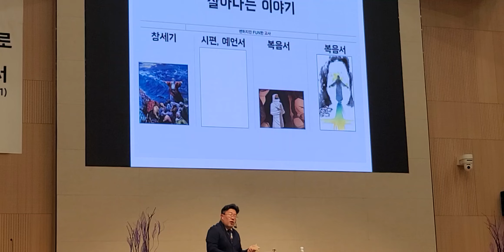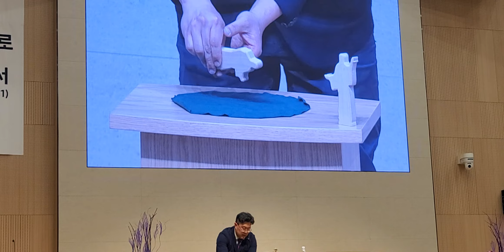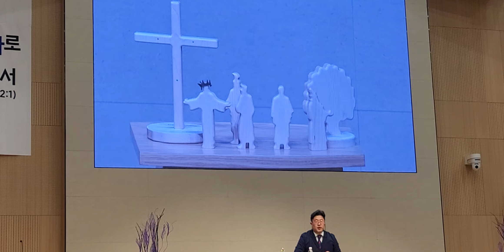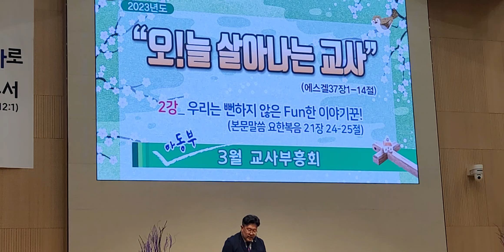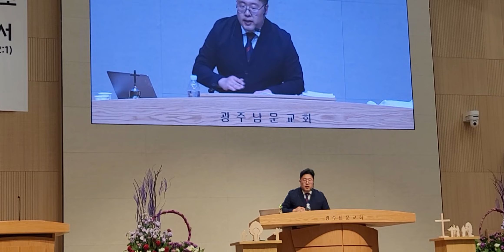실물설교 예시